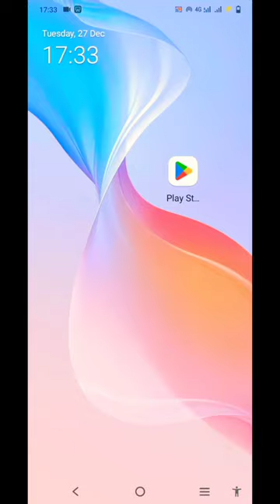How to ben 10 games and product Ben 10 ultimate alien Force 😈✅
how to ben 10 game and product ultimate alien force
cartoon ben 10 ultimate alien
ben ten ultimate alien games
ben 10 alien force play store download
how to play ben 10 alien force
ben 10 alien force game ps4
ben 10 games in numuki
online ben ten ultimate alien games
ben 10 alien force ps2 gameplay
how to get recalibrated omnitrix in ben 10 ultimate ensemble
ultimate ben ten
ben 10 ultimate alien games
ben 10 ultimate alien ps3
ben 10 games alien force online👍